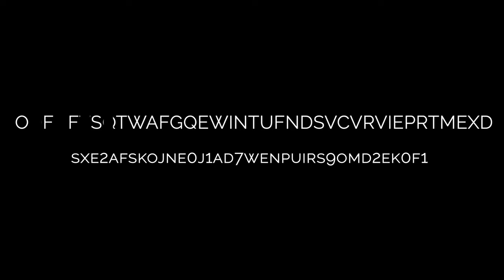Offstage Unscripted S01 | Teaser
Coming soon, short documentary series on theatre artists.